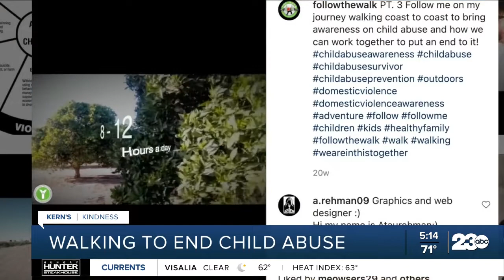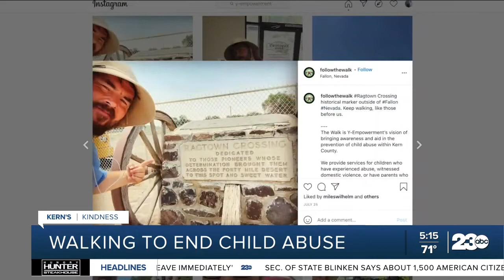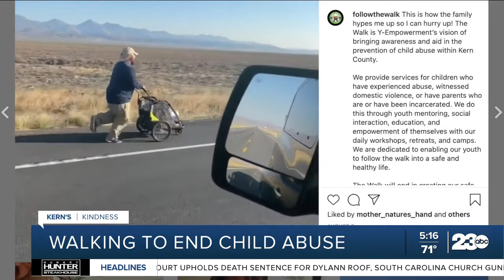Kern's Kindness: Man walks across country to spread awareness about child abuse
A Kern County man is making the journey from the west coast to the east coast by foot. In this Kern’s Kindness, 23ABC’s Kallyn Hobmann introduces us to the man on a mission to spread awareness about an important cause.